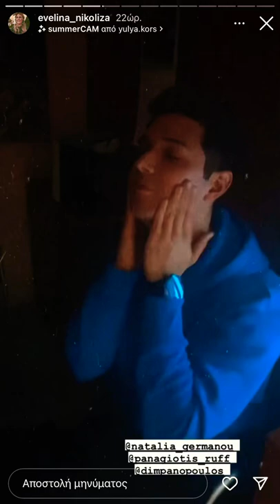Η Ναταλία Γερμανού κοιμάται στο καμαρίνι της